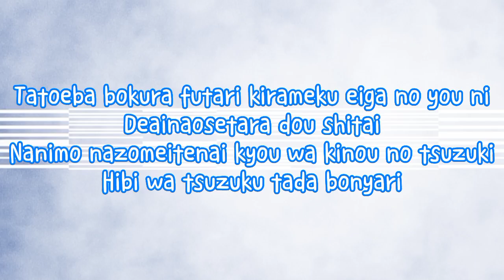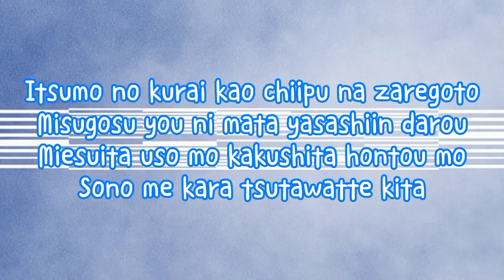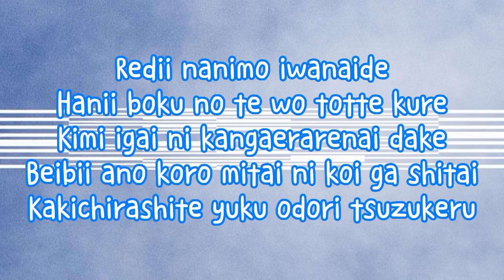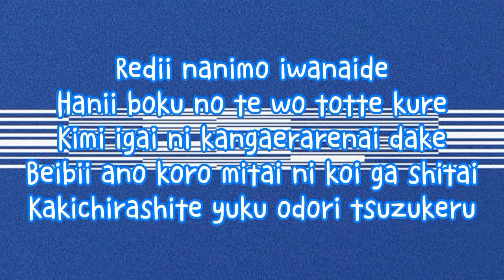Lady - Kenshi Yonezu (Romanized Lyrics)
Lyrics：
Tatoeba bokura futari kirameku eiga no you ni
Deainaosetara dou shitai
Nanimo nazomeitenai kyou wa kinou no tsuzuki
Hibi wa tsuzuku tada bonyari

Kasuka na ashioto shiitsu no oku basho
Sore dake de subete wakatte shimau yo
Miesuita uso mo kakushita hontou mo
Sono subete itooshikatta

Redii warawanaide kiite
Hanii mitsumeatte itakute
Kimi to futari ittari kitari shitai dake
Beibii kodomo mitai ni koi ga shitai
Kakichirashite yuku bokura no sutoorii rain

Tatoeba docchi ka hitori hidoi fukou ga osoi
Nido to aenaku nattara
Kangaeta yasaki ni nakete shimau kurai
Hibi wa tsuzuku issou tashika ni

Itsumo no kurai kao chiipu na zaregoto
Misugosu you ni mata yasashiin darou
Sono me kara tsutawatte kita

Hippattari kamitsuitari kizutsuita furi shite mitari
Asu no asa ni mochikoshitari uwatsuitari shite
Omoikiri kizutsukitai itsu made mo soba ni itai
Ima sugu yukue wo kuramasou

Redii nanimo iwanaide
Hanii boku no te wo totte kurе
Kimi igai ni kangaerarenai dake
Bеibii ano koro mitai ni koi ga shitai
Kakichirashite yuku odori tsuzukeru

Redii warawanaide kiite
Hanii mitsumeatte itakute